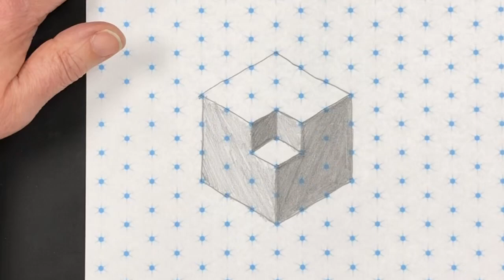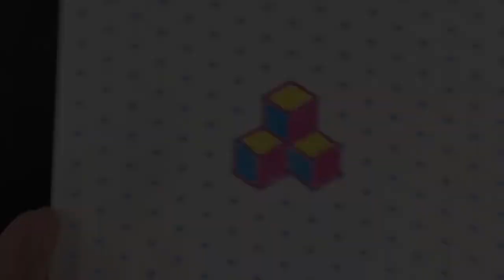Isometric Illusions - Explore at Home #5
Explore at Home #5: Isometric Illusions
Here’s a fun way to explore optical illusions with geometry! Use an isometric dot grid to create your own fun 3D designs. Download and print the grid from the Project Gallery

Can’t print at home? Check out this fun isometric drawing tool from the National Council of Teachers of Mathematics!